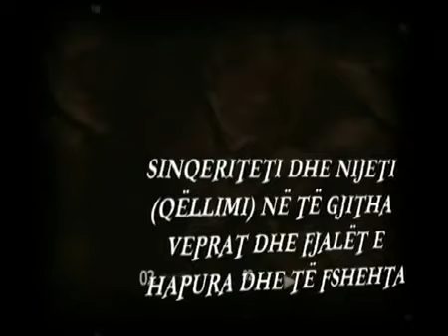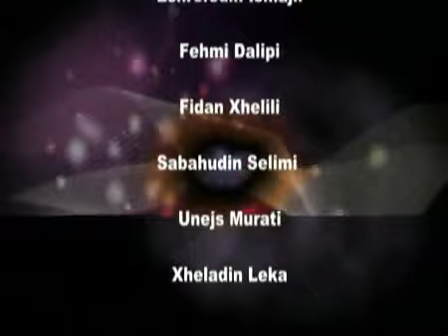Në shitje në gjuhen shqipe për të parën herë! Libri Rijadus Salihin